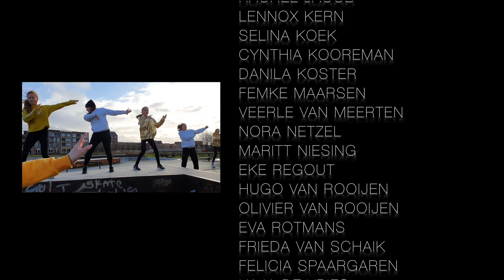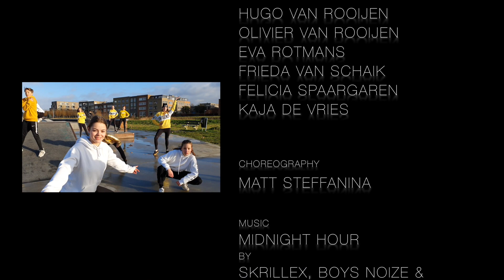Matt Steffanina's "MIDNIGHT HOUR" by Blackbird Dance Centre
Many thanks to Matt Steffanina for inspiring us!
"MIDNIGHT HOUR" performed by Blackbird Dance Centre

Choreography: Matt Steffanina

Dancers: Elin van den Berg, Fe van den Broek, Manuelle Burgers, Fiep Franssen, Iggy van den Heuvel, Megan van ’t Hof, Rachel Jacob, Lennox Kern, Selina Koek, Cynthia Kooreman, Danila Koster, Femke Maarsen, Veerle van Meerten, Nora Netzel, Maritt Niesing, Eke Regout, Hugo van Rooijen, Olivier van Rooijen, Eva Rotmans, Frieda van Schaik
Felicia Spaargaren, Kaja de Vries

Filmed & Edited by Merel Schrama

Directed by Merel Schrama